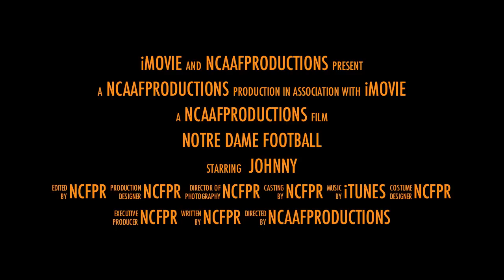Notre Dame Football 2011 Trailer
Notre Dame's 2011 is almost here. Hopefully we can have a break out season. GO IRISH!!!